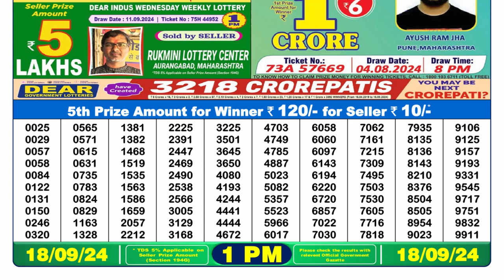DEAR LOTTERY 1PM SAMBAD 18.09.2024 || NAGALAND LOTTERY RESULT